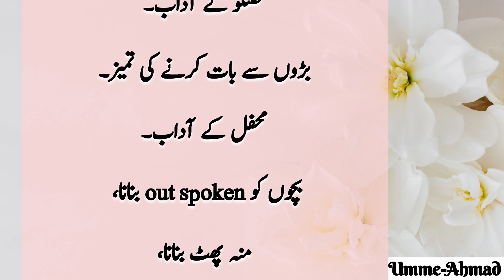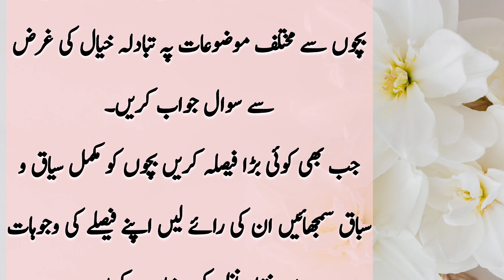Ba Adab Ba Naseeb | Parenting Tips | Umme-Ahmad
Umme-Ahmad